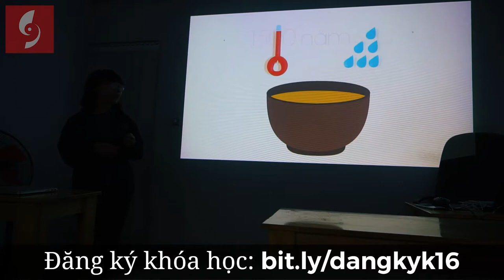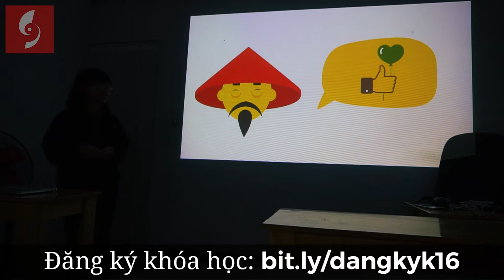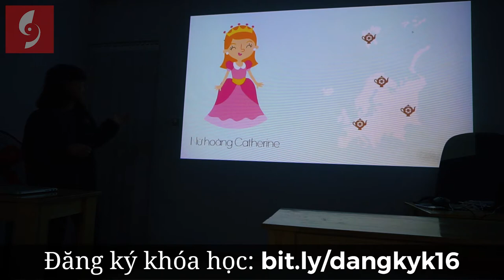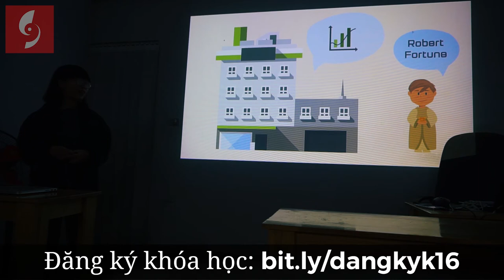Thuyết trình Powerpoint Animation đáng yêu về Nguồn gốc Trà/ Khóa học Powerpoint Online: 9slide.com